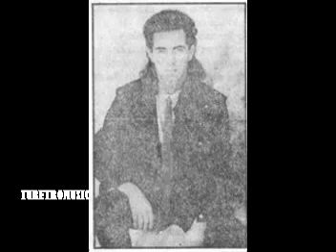MAS DE 10 MINUTOS CON - ( AGNI MOGOLLON )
10 MINUTOS CON   TUS ARTISTAS FAVORITOS  -  AGNI MOGOLLON    -
 DE VENEZUELA -
Agni Mogollón, (San Tomé, Venezuela, 19 de junio de 1951 - ) es uno de los íconos de la llamada Generación de los 1980 en Venezuela. Cantautor y músico de larga trayectoria del rock y del pop Venezolano desde el San Tomé de su juventud hasta nuestros días, su transito por la música ha estado lleno de éxitos...
Participó en los grupos The Jokers, Estructura, Gina y Agni además de su carrera como solista, con éxitos como Los Locos de Siempre que se convirtió en un himno generacional, le han dado un lugar importante en la historia de la música en Venezuela, participante en varios Festivales Internacionales. 9 discos grabados, hijo ilustre de su estado natal Anzoátegui, 4 veces condecorado por la República de Venezuela y honrado por la Organización de la Televisión Iberoamericana (OTI) por su contribución a la música de habla Hispana. Ahora de nuevo ha vuelto a sus raíces, al Blues y al rock and roll y con la guitarra eléctrica como compañera con Stevie Ray Vaughan, T Bone Walker, Hubert Sumlim, Gatmouth Brown, Rori Gallager, Robert Johnson, Memphis Slim, Johnny Winter, Roy Buchanan y Eric Clapton como influencias, ahora acompaña a su voz por todo el repertorio de los grandes clásicos del género - AQUI LES DEJAMOS LOS EXITOS - Y ES QUE ME FALTAS TU - POR UN MINUTO DE AMOR - NO HACE FALTA - SUENAN EN EL 2010 - AGNI MOGOLLON - RECONOCIMIENTO LABORAL MUSICAL -